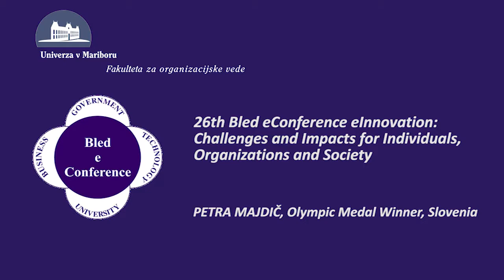26th Bled eConference Speaker: Mrs. Petra Majdič, Olympic Medal Winner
26th Bled eConference
eInnovation: Challenges and Impacts for Individuals, Organizations and Society
9-13. june 2013